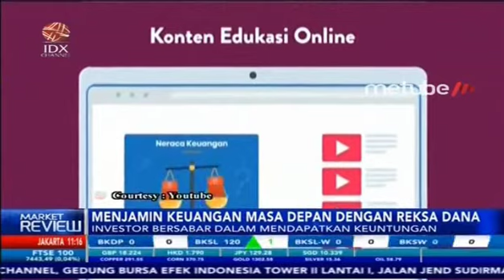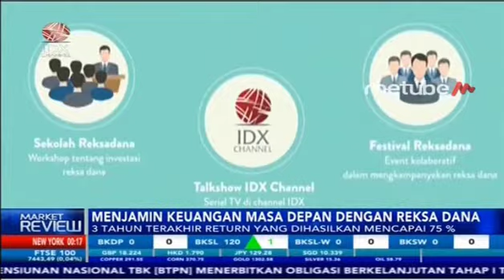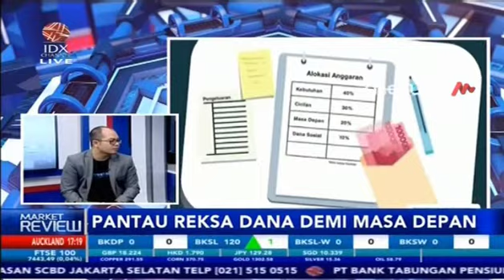ALASAN INVESTASI REKSA DANA LEBIH BAIK UNTUK MASA DEPAN – MARKET REVIEW Part 2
IDX CHANNEL - Salah satu cara untuk menghadapi masa depan ialah dengan investasi. Untuk pemula, Reksa Dana sangat cocok untuk memulai investasi dan menyusun portofolio. Selengkapnya, akan dibahas dalam ‘Ngobrol Reksa Dana’ dengan topik ‘Pantau Reksa Dana Demi Masa Depan.’